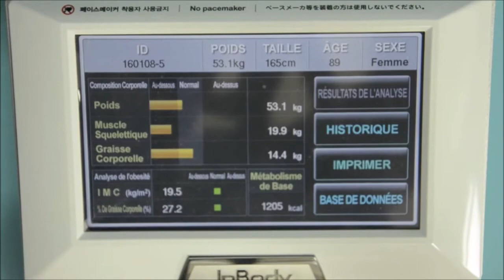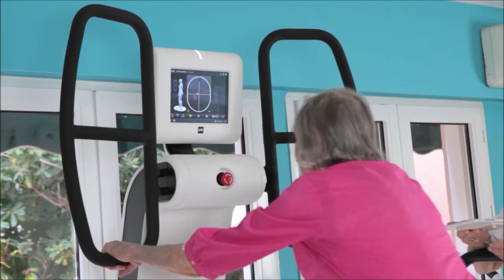Activité physique et cognitive debout en EHPAD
Huber® 360 permet d’optimiser la santé des résidents en EHPAD. L’effet positif de l’activité physique et le renforcement musculaire associés aux exercices d’équilibre permet des améliorations importantes en terme de capacité fonctionnelle.

Huber® 360 est utilisé comme outil de rééducation car il permet une sollicitation musculaire multiple, le travail de l’équilibre et de la coordination pour une amélioration de l’état global physique et cognitif.